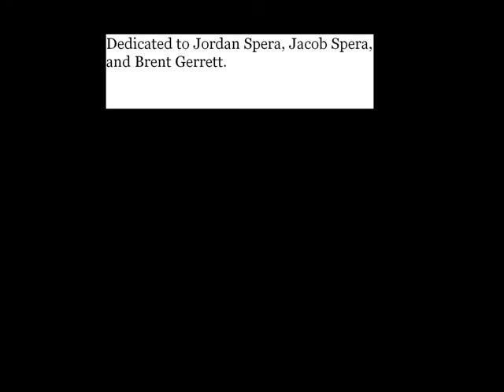What I've Done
forrest rackard street unicycling. dedicated to jordan spera,  jacob spera, adn brent gerrett.